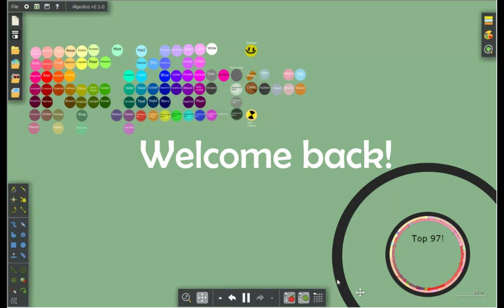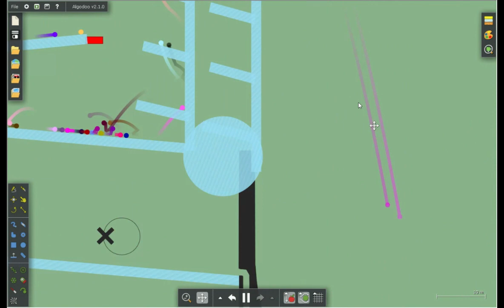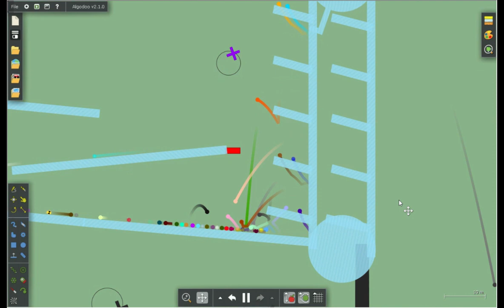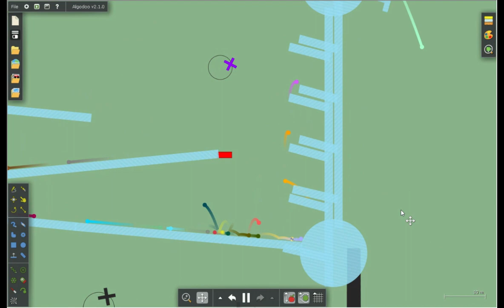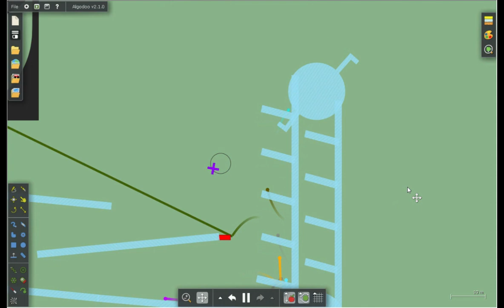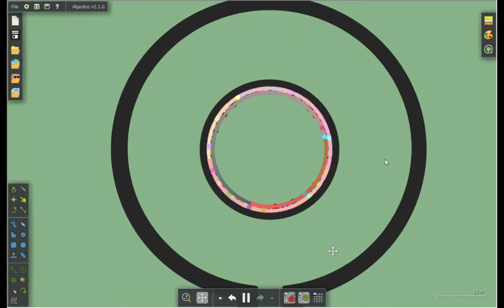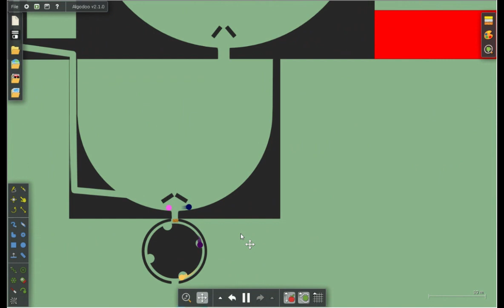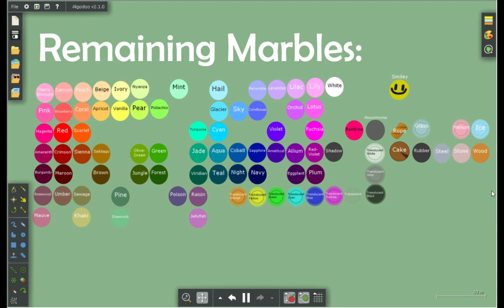125 marble race ep 4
Operation: Evolution - Dimrain47
Arrow - Jim Yosef
Straight Up - Avenza